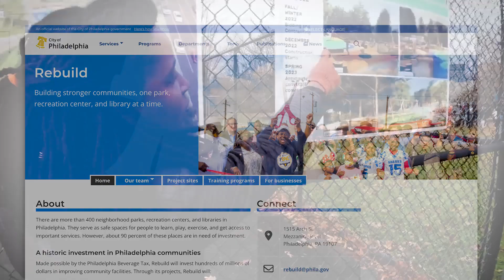2nd Anniversary Celebration for Live! Casino & Hotel Philadelphia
The Cordish Companies and Live! Casino & Hotel Philadelphia celebrated their second anniversary in the Stadium District in a big way in February 11, 2023. Cordish and Live! execs made an announcement of a $750,000 donation to Rebuild Philadelphia towards the major renovation of Murphy Recreation Center, located in South Philadelphia. The contribution will allow Rebuild to finish the $4.5 million project scheduled to be completed in the fall 2023.